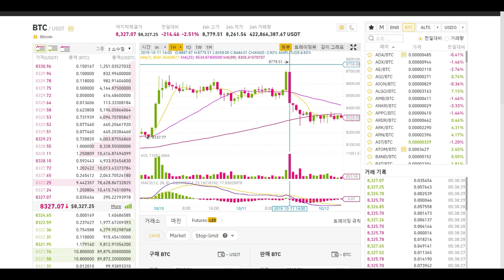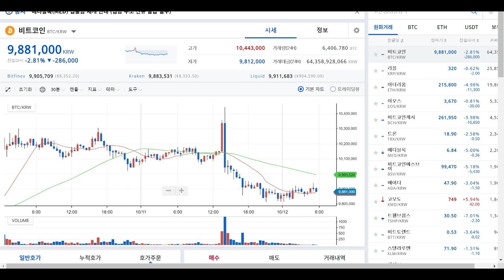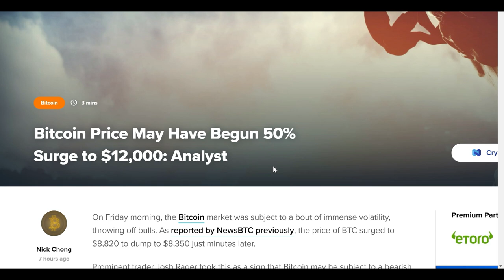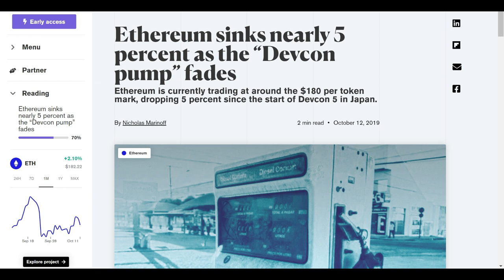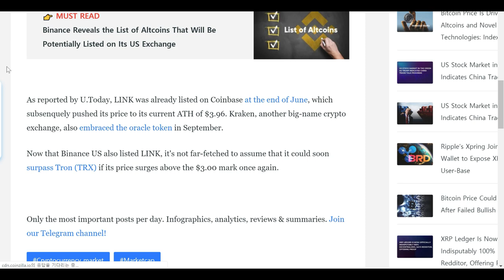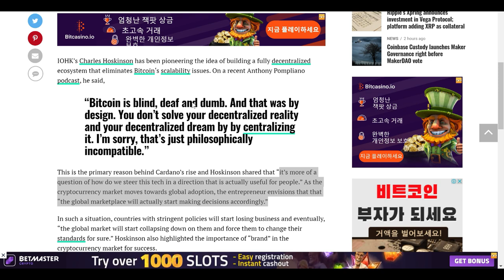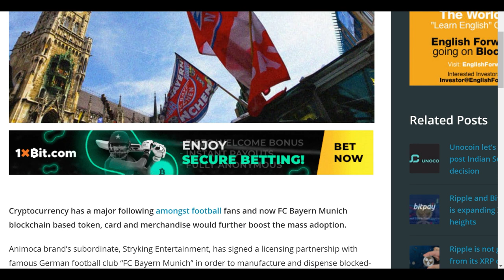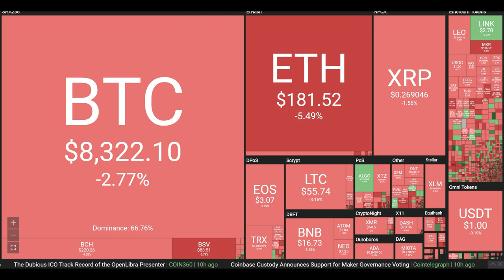[굿모닝 비트코인] 1012 금주의 가장 핫했던 코인은? 비트코인의 성장과 성숙 요구하는 업계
10월 12일 토요일 아침에 인사드립니다.
오늘 코인시장은 전반적으로 가라앉은 분위기로 시작합니다. 비트코인을 필두로 대부분의 암호화폐들 2-5%정도 하락중입니다.

앞으로도 이러한 횡보세가 당분간 지속될 것이라는 예측이 우세합니다. 이러한 상황 속에서 Chainlink 홀로 주요 코인들 중 강세를 보이고 있습니다. Chainlink는 금주의 가장 핫했던 코인 중의 하나로 떠오르기도 했는데요, 자세한 내용 영상으로 확인하시죠!